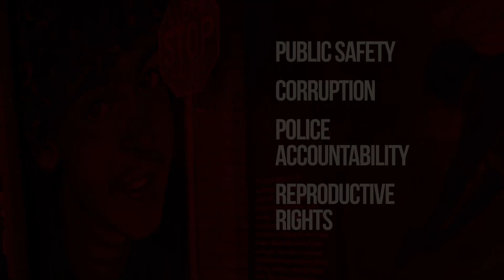Rachel Mitchell is dangerous for Maricopa County Attorney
Countless scandals. High-level resignations. Multi-million dollar lawsuits. And increasing violence and harm in our communities. That’s the legacy of Republican prosecutors like Rachel Mitchell.